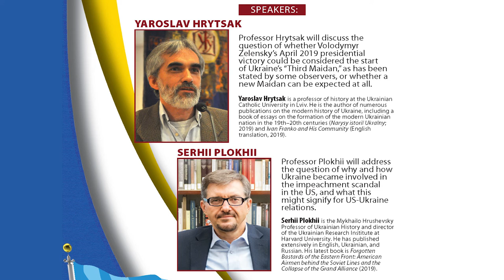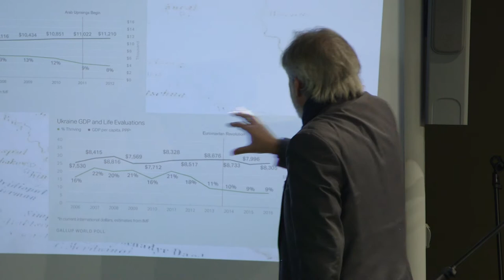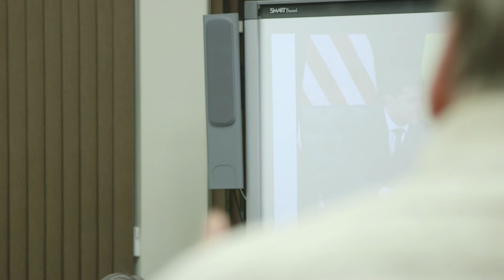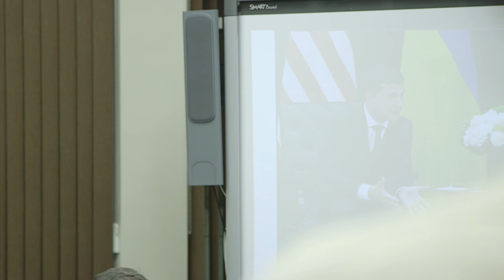Yaroslav Hrytsak and Serhii Plokhii | Ukraine since the Election of President Volodymyr Zelensky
Yaroslav Hrytsak is a professor of history at the Ukrainian Catholic University in Lviv. He is the author of numerous publications on the modern history of Ukraine, including a book of essays on the formation of the modern Ukrainian nation in the 19th–20th centuries (Narysy istoriї Ukraїny; 2019) and Ivan Franko and His Community (English translation, 2019).

Serhii Plokhii is the Mykhailo Hrushevsky Professor of Ukrainian History and director of the Ukrainian Research Institute at Harvard University. He has published extensively in English, Ukrainian, and Russian. His latest book is Forgotten Bastards of the Eastern Front: American Airmen behind the Soviet Lines and the Collapse of the Grand Alliance (2019).

Professor Hrytsak will discuss the question of whether Volodymyr Zelensky’s April 2019 presidential victory could be considered the start of Ukraine’s “Third Maidan,” as has been stated by some observers, or whether a new Maidan can be expected at all.

Professor Plokhii will address the question of why and how Ukraine became involved in the impeachment scandal in the US, and what this might signify for US-Ukraine relations.